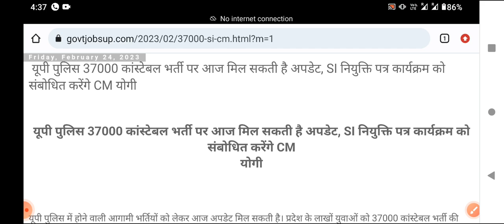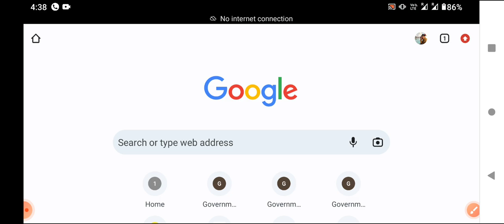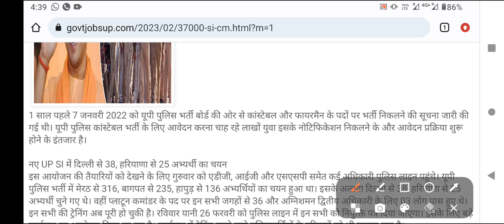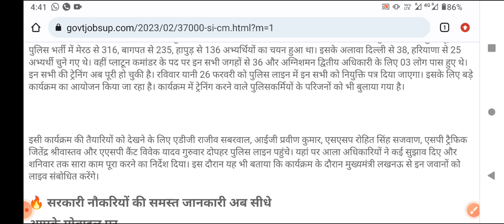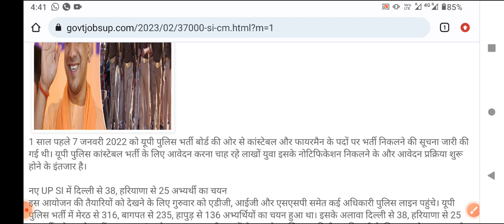UP पुलिस नई 35700 भर्ती 2023#, UP police new 35700 bharti update 2023#, UP पुलिस नई भर्ती 2023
UP police new bharti 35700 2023# UP पुलिस नई भर्ती  2023#up police bharti 2023
UP Police Constable 35700 new bharti 2023#up पुलिस सिपाई भर्ती 2023#up police new bharti 2023, up police bharti update 2023, up police,up police constable new bharti 2023